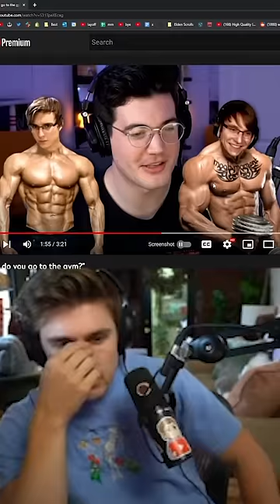Ludwig is fighting Slimecicle